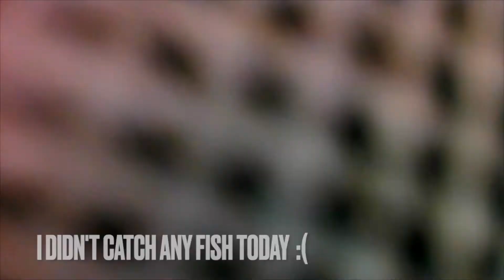How to make a fish trap using old chicken wire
I didn't catch any fish when I shot this video but, you can see fish in the background of the footage. I will have to do another video to see if I can catch a fish on camera :)